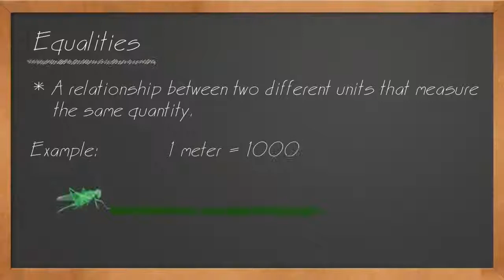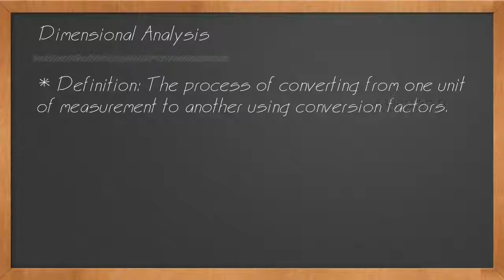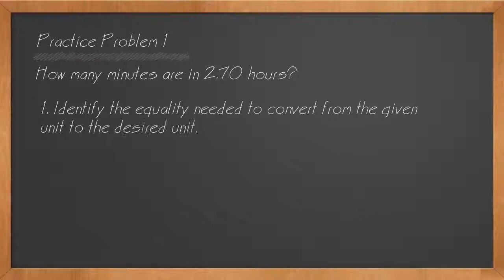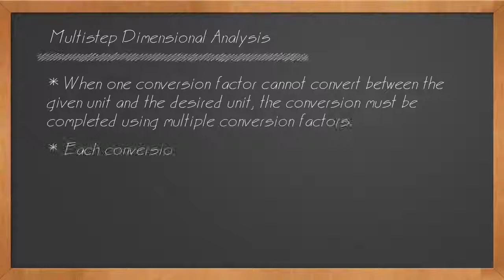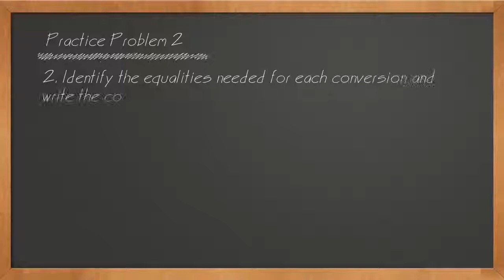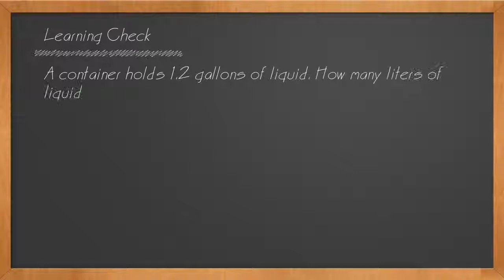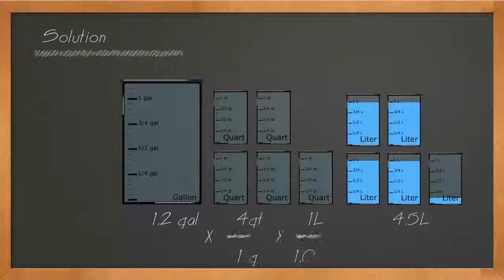Dimensional analysis c3bc